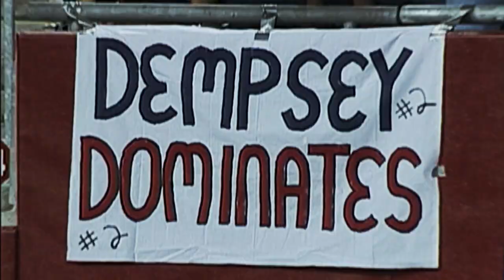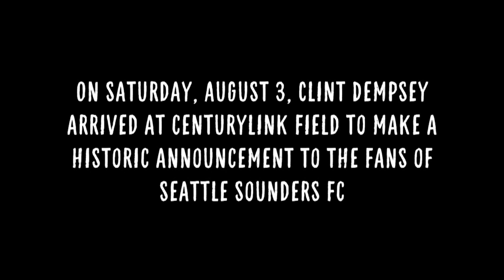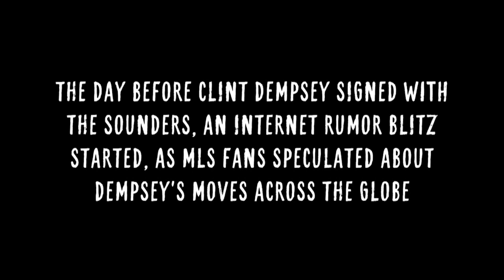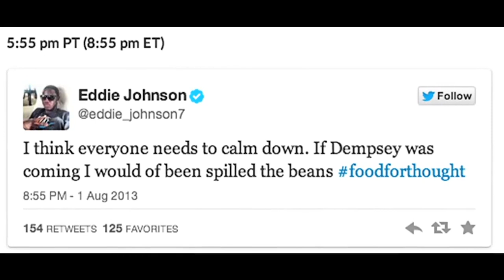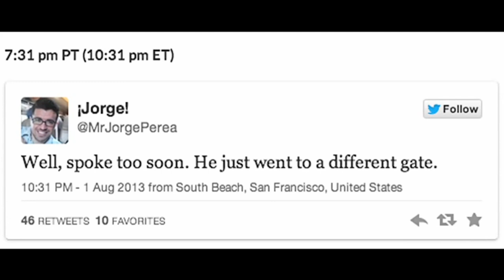The Legend of Clint Dempsey: MLS, Premier League & a (part-time) Rap Career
Clint "Deuce" Dempsey has done just about everything in his illustrious career. He captained the USMNT, played for two premier league clubs, won the supporter's shield with Seattle Sounders & recorded a couple fire rap albums in his downtime. Enjoy this journey through Clint's MLS career:

0:00 -  Clint Dempsey New England Revolution & Seattle Sounders Highlights

5:59 - The Captain | MLS Insider Presented by adidas

12:31 - Rap Performance of “Hot Fire”

16:10 - A Hero's Welcome in Seattle | MLS Insider Episode 7

23:44 - Interview with Jimmy Conrad | MLS Insider Episode 7